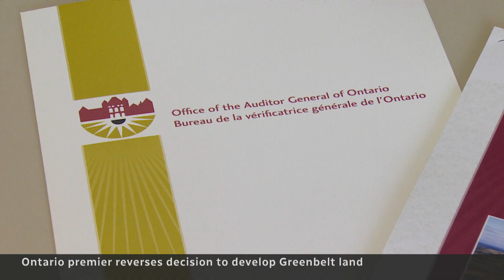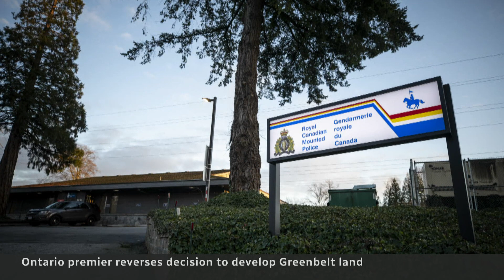Doug Ford reverses course on Greenbelt development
Ontario Premier Doug Ford, has reversed his decision to allow development in the protected Greenbelt around Toronto after months  of pressure and the resignation of two cabinet ministers.